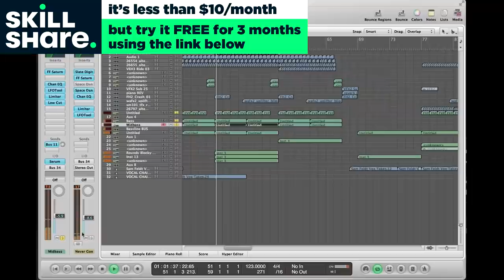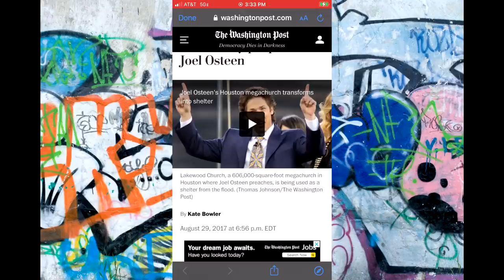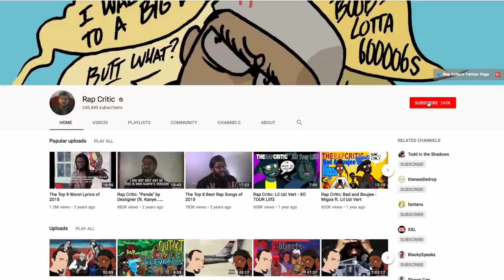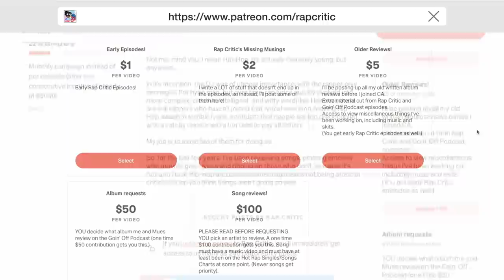*NEW* RC REVIEWS: Ill Mind of Hopsin 8 (Ko-Fi Request)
The first 1000 people to use this link will get a free trial of Skillshare Premium
RapCritic reviews Ill Mind of Hopsin 8